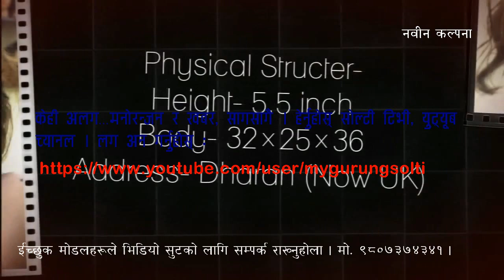HOT NEPALI MODELS ।। हट एण्ड सेक्सी नेपाली मोडल ।। Model Bindya Rai